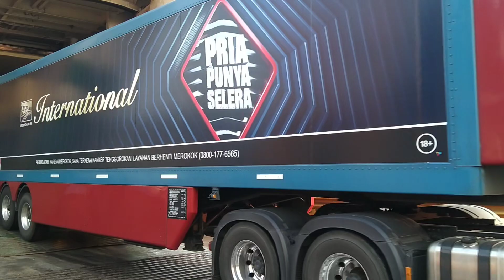CUKUP 2 JAM SAJA ❗SUDAH PUAS DI PELABUHAN MERAK UNTUK SODOK MENYODOK DAN GASRUK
Assalamualaikum Bosku Berjumpa lagi di LASYEF CHANNEL❤️😀

Selamat menyaksikan Bosku🙏🙏♥️♥️
Follow Me Of you want To Know What I Do Every Day while Create Video'a

Pelabuhan merak semakin malam semakin seru teman-teman karena bus & truck saling sodok menyodok masuk kapal di pelabuhan merak klo di malam...

tujuan sodok menyodok adalah mungkin cepat masuk kapal dan cepat istrahat juga di dalam kapal dan sampai tujuan..

Kode undangan
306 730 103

Video-video yang saya buat di YouTube adalah tentang informasi Pelabuhan Merak & pelabuhan Bakauheni, Transportasi Lintas darat dan lintas laut. Seperti :
👉 Kapal Ferry
👉 Bus / Bis
👉 Truck / Truk
👉 Informasi Pelabuhan Merak & Pelabuhan Bakauheni
👉 Kejadian-kejadian situasi Pelabuhan Merak & Pelabuhan Bakauheni.
👉 Review Kapal-kapal Ferry di lintasan selat Sunda.
👉 Musik cover video Pelabuhan Merak.

# Terima Jasa Penyebrangan
Mobil Pribadi 🚗🚙
Bus 🚌🚍
Truk 🚛🚚

BIKIN HEBOH ‼️KAPAL BABON DISERANG TANK BAJA TNI DI PELABUHAN MERAK.

BIKIN HEBOH ‼️PASUKAN TNI SERANG KAPAL BABON DAN BERSENJATA PERANG LENGKAP DI PELABUHAN MERAK

BIKIN HEBOH ‼️KAPAL BABON DI DATANGIN PASUKAN PERANG TNI DI PELABUHAN MERAK